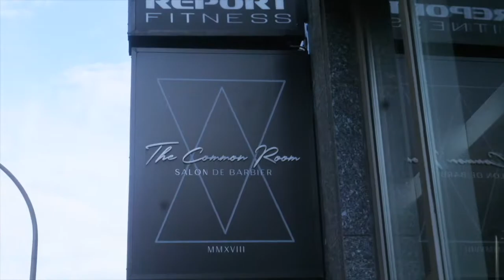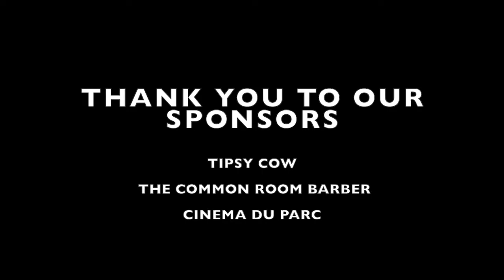The McGill Bubble Episode 1: Our favourite spots around campus!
We show you around different spots around campus. This episode features Tipsy Cow, The Common Room Barber and Cinema du Parc.